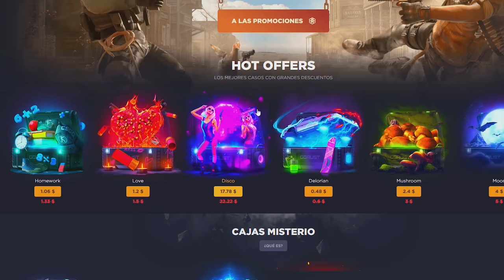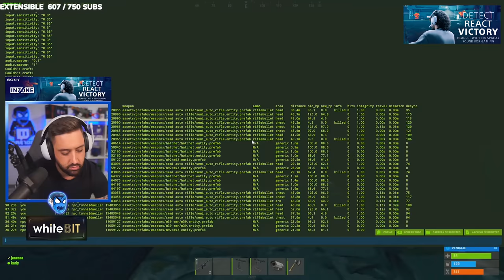SE DEJAN TODO EL AZUFRE A UNA PUERTA! | RUST Gameplay Español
🎯 GGRUST
CODIGO: TORE
CODIGO PROMOCIONAL: P751SYN

💻 INFORMACIÓN SETUP